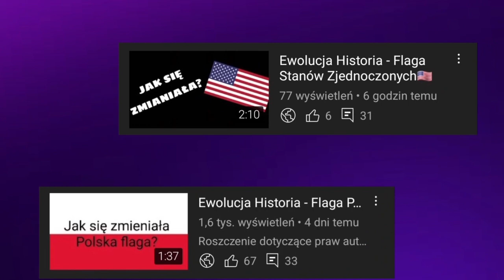Ewolucja loga Atari (1970-2022)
🔴Opis🔴
Cześć! Witajcie w serii ewolucja na moim kanale! Dziś wam pokaże logo Atari jak się zmieniało na przestrzeni lat. Jeśli masz pomysł na kolejny odcinek z tej serii to napisz w komentarzu! Zapraszam do oglądania!

🎵Muzyka: Towar - gothic remix (instrumental)